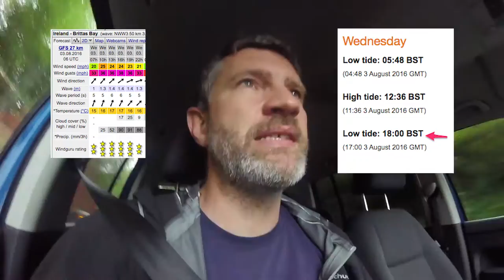Soup vlog # 10 - Typical Irish Summer - Magheramore Co Wicklow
3rd of August 2016
Typical Irish Summer
Magheramore Co Wicklow